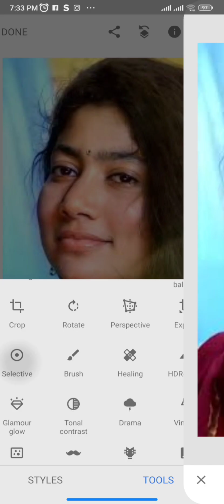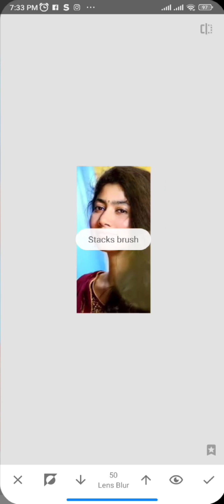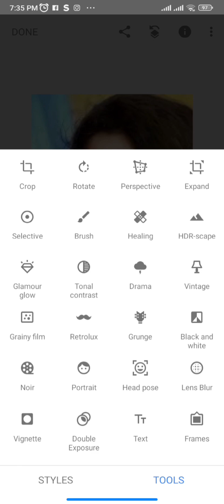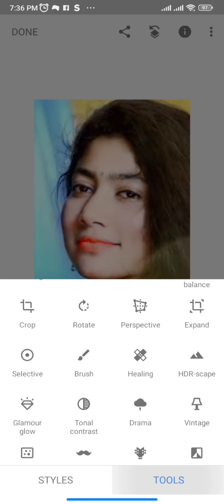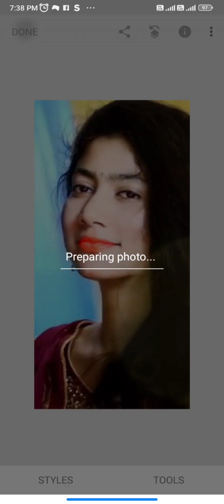Phone Se Kaise face smooth photo editing sikhe | How To Photo Face Smooth editing in mobile